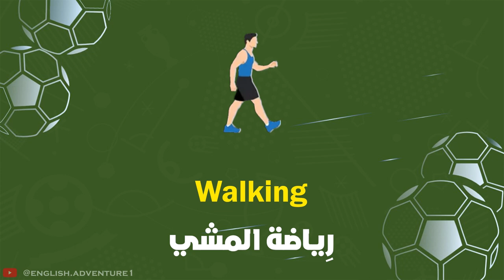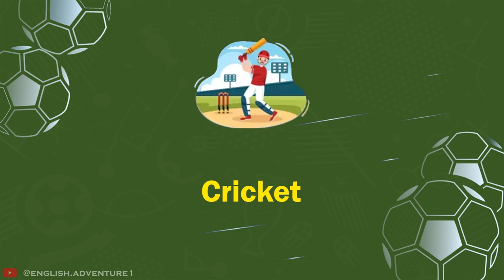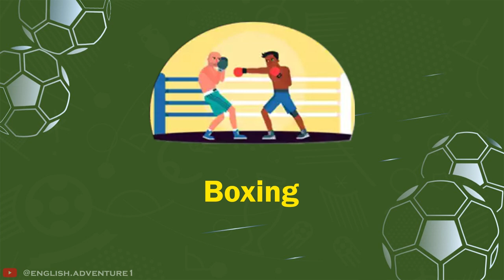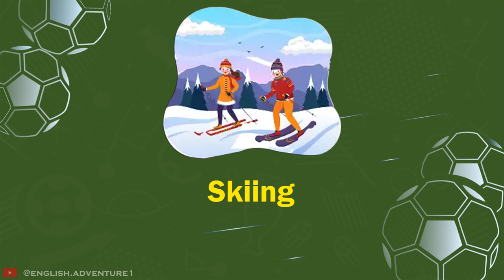اسماء الالعاب الرياضية بالانجليزي (الجزء 2) 🏈 sports in english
اسهل طريقة لـ تعلم اسماء الالعاب الرياضية بالانجليزية - Learn the names of sports games in English

اسماء الالعاب الرياضية بالانجليزي - sports in English
تعلم الرياضات والألعاب باللغة الإنجليزية
مصطلحات شائعة في الرياضة لتعلم الانجليزية - SPORTS
الألعاب الرياضية باللغة الإنجليزية | Sports Games | بدون موسيقى
اسماء بعض الرياضات بالإنجليزية مع الصور Sports in English
كلمات انجليزيه عن الرياضه Sports

❓❗ امكانيات التواصل 🙋‍♂️